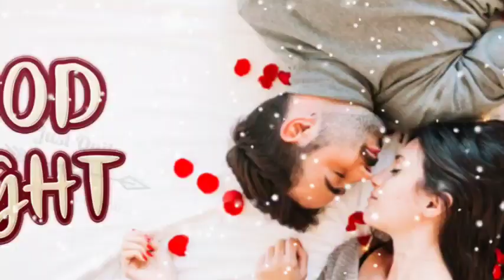GOOD NIGHT video